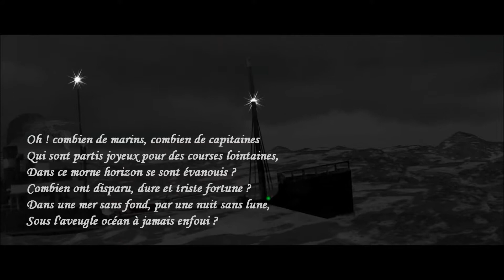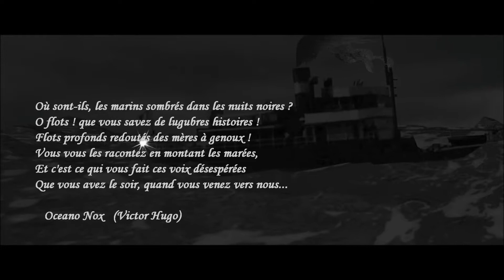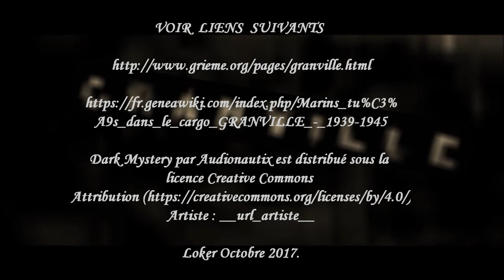DESTIN TRAGIQUE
Artiste : __url_artiste__